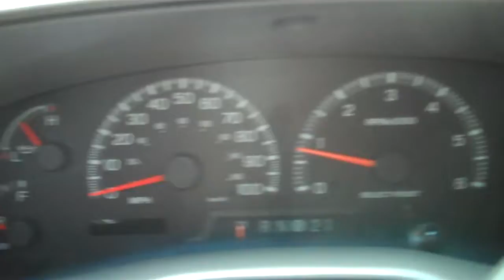2001 FORD F-150 XLT 4X4 FOR SALE LEISURE USED CARS